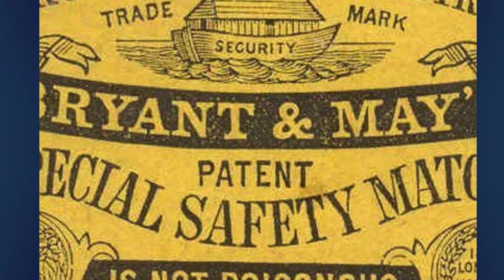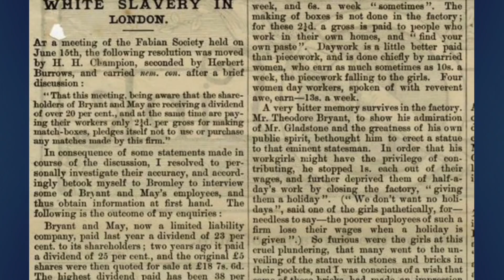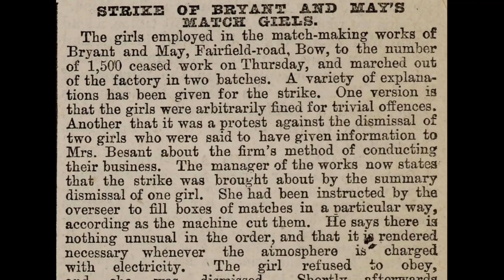The Matchgirls' Strike of 1888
The matchgirls' strike of 1888 was an industrial action by the women and teenage girls working at the Bryant & May match factory in Bow, London.